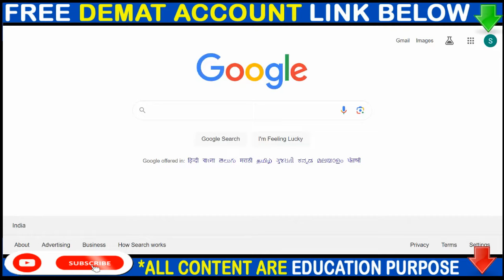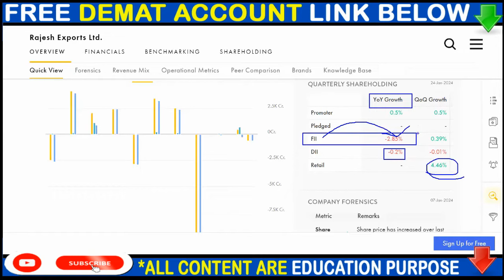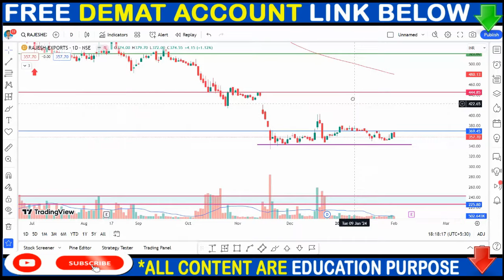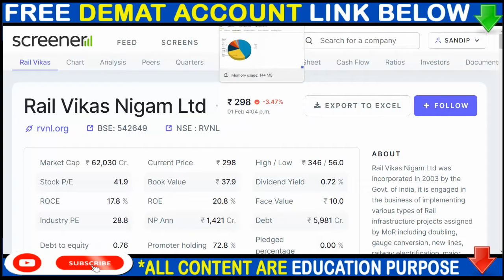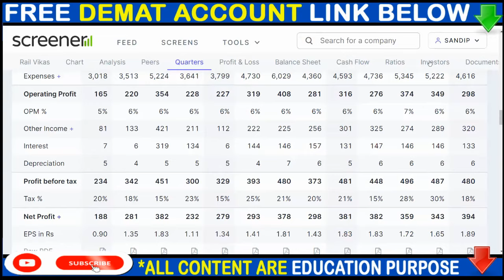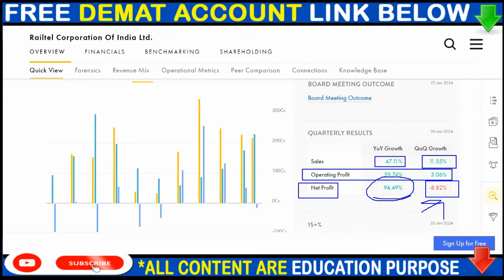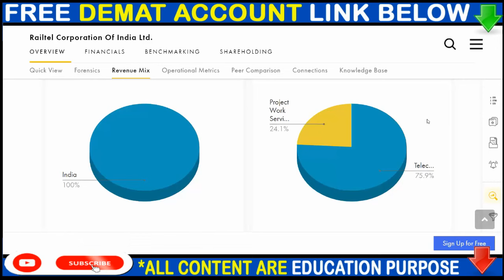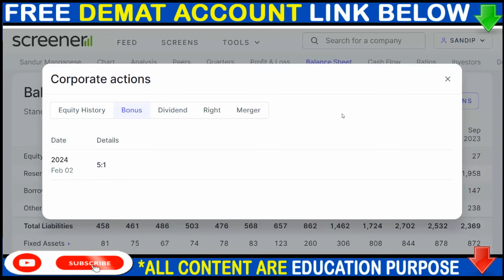RAJESH EXPORT SHARE NEWS, RVNL SHARE NEWS, RAILTEL SHARE NEWS, BONUS